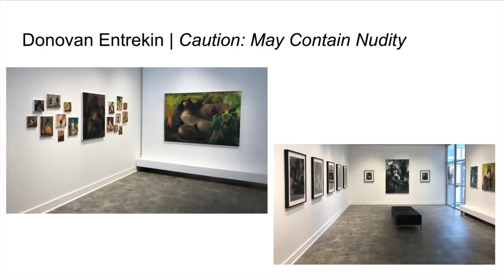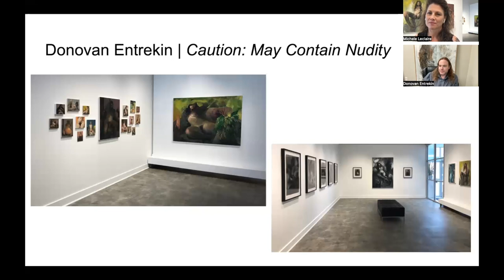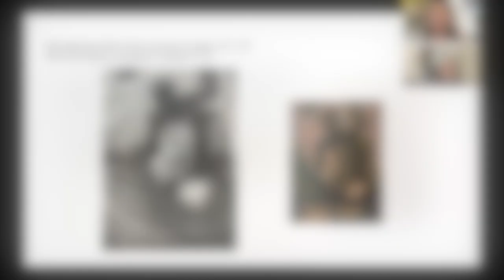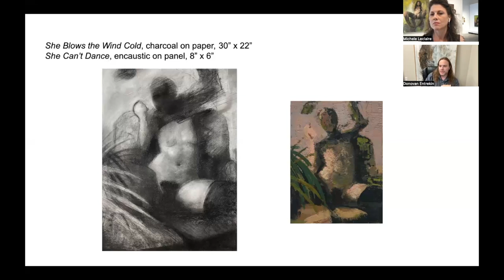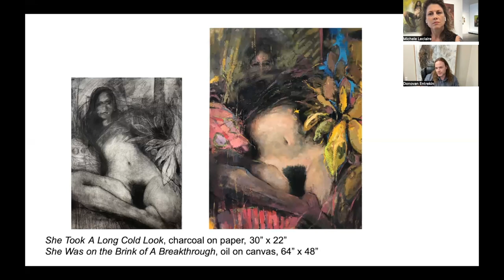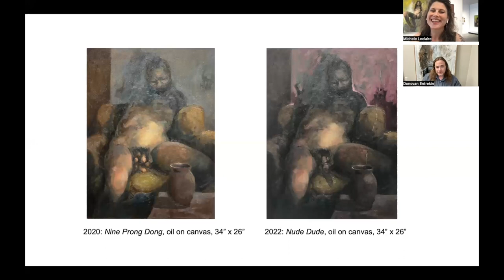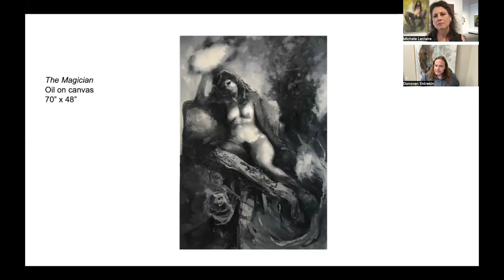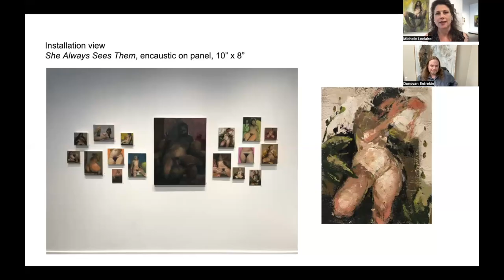In Conversation: Donovan Entrekin and Caution: May Contain Nudity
Flint Artist and Buckham Collaborator, Donovan Entrekin joined Michele Leclaire to discuss his newest exhibition, Caution: May Contain Nudity, at Buckham Gallery in Flint, Michigan.

Buckham Fine Arts Project is supported in part by an award from the MICHIGAN ARTS AND CULTURE COUNCIL and the NATIONAL ENDOWMENT FOR THE ARTS, the Charles Stewart Mott Foundation, and the Greater Flint Arts Council Share Art Genesee Grant Program made possible by the Genesee County Arts Education and Cultural Enrichment Millage funds. Your tax dollars are at work!